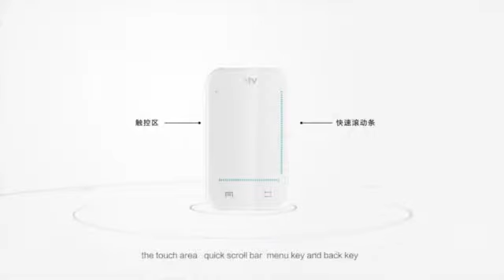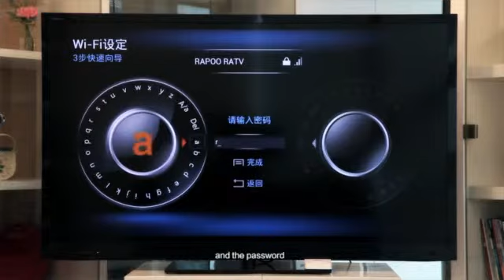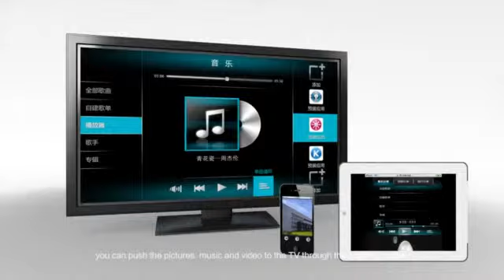Rapoo Family Entertainment Center - RATV